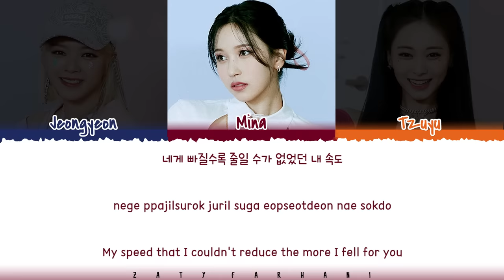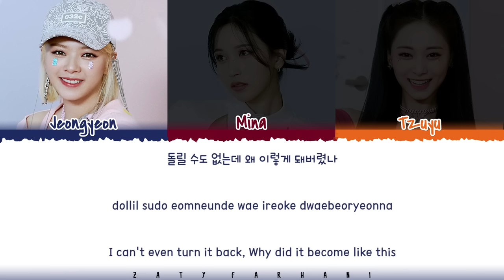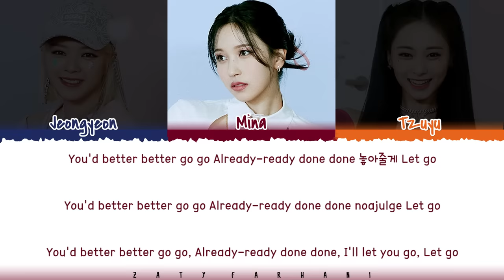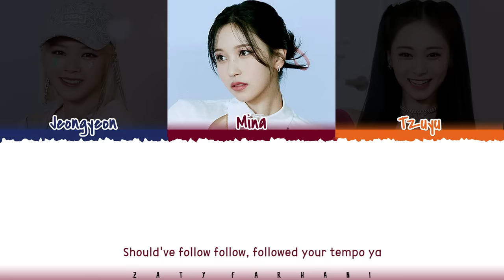TWICE (JEONGYEON,MINA,TZUYU) - '1, 3, 2' Lyrics [Color Coded_Han_Rom_Eng]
twice 132
twice 132 lyrics
twice 132 color coded lyrics
twice 132 audio
twice 132 live
twice 132 concert
twice 132 music video
twice 132 teaser
twice 132 line distribution
twice 132 cover
twice 132 reaction
twice 132 easy lyrics
twice lyrics
twice scientist lyrics
twice scientist remix lyrics
twice the feels lyrics
twice the feels korean lyrics
twice candy lyrics
twice 132 lyrics
twice hello lyrics
twice push & pull lyrics
twice cactus lyrics
twice rewind lyrics
twice espresso lyrics
twice last waltz lyrics
twice fila lyrics
twice real you lyrics